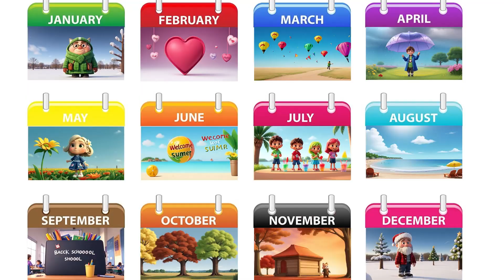Months of the Year Song| Months Names for Kids| GetGiggly Nursery Rhymes and Kids Songs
Lyrics:

Zip, Zap, January, the year's first cheer,
New beginnings, laughter near.
Febby, Febby, February,  hearts in the air,
Short and sweet, its time to share

Months of the year, let's sing along,
Twelve in total, come join the song.
Sing with joy, dance and play,
The months of the year, hip-hip-hooray!

Merry March is skipping by,
with kites up in the sky,
April showers bring laughter and joy
May flowers, watch the blooms multiply.

Jolly, Jolly, Jumply, June, summer's here, let's sing a tune,
Jazzily, July arrives,  a celebration in full bloom.
Auggy, Auggy, August,  sandy feet and Beachy days
Sunny September calls, school starts, busy days

October's oaks are turning gold, with stories to be told,
Nestled in November, chilly winds, it's getting cold.
Dazzling December, with snowflakes so light,
The year ends in magic, a wondrous night.

Sing a song, let the rhythm flow,
From January's chill to December's snow.
A calendar of joy, let happiness grow,
The months of the year, let the celebration show!

Twelve months in a year, let's cheer,
For the months that make our year!

About GetGiggly:

 Welcome to GetGiggly– Where Learning Meets Fun! 🌟

At GetGiggly, we are dedicated to beautifully creating entertaining and educational content that sparks the curiosity and imagination of young minds. Join us on a journey of discovery as we explore a world of creativity, learning, and laughter.
GetGiggly is a place for families to enjoy quality time together. Our content is carefully curated to be safe, engaging, and suitable for children of all ages.
Our videos cover a wide range of topics, from, ABCs and 123s, funny robotic toys to sparkling galaxies, fascinating nature, animals and engaging learning lessons. Sing along to our delightful collection of songs and rhymes that make learning fun and memorable.